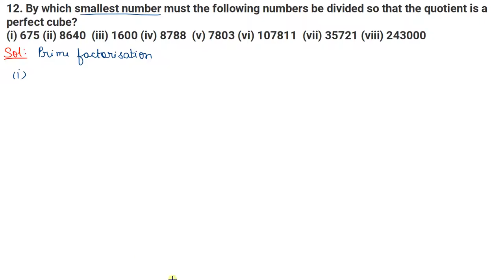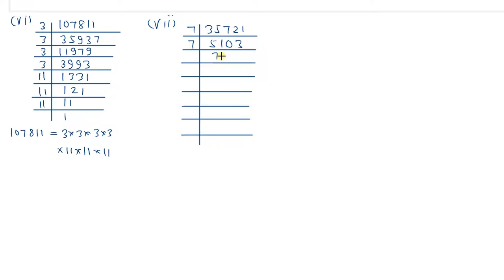Q.12 - Exercise 4.1 - Chapter 4 - Cube and Cube Roots - R D Sharma Class 8th - Math Solutions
In this video, question 12 from exercise 4.1 from chapter 4 cube and cube roots from the R D Sharma book Class 8 has been fully solved with elaborate explanation.